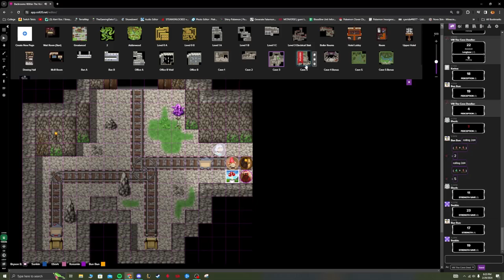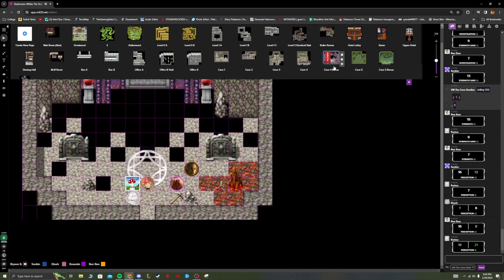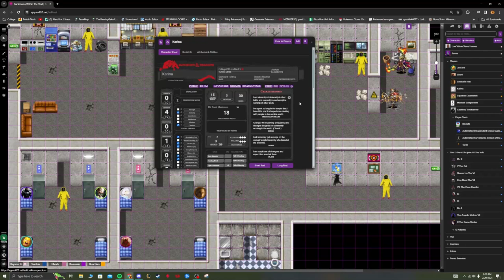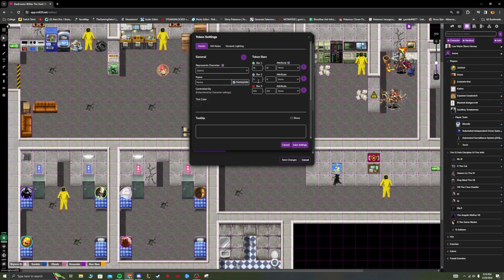D&D Archive Episode 6-B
An archive for our D&D sessions so everyone has something to look back on.

Majority of assets are not mine like the music, pngs/NPC portraits, etc.
The session, most maps, some textures, and plot all made by me. The majority of this is homebrewed.
-Starring-
Jun - Joetard
Doop - Ebork
Sunkin - Enobaria Nox
Damon - Karina
BunMan/Bdog - Equabox Essakretch

-Guest Starring-
 @Boosherrr  - Maxwell Badgercroft
 @jwordan  - Geoffrey Trowbarrow